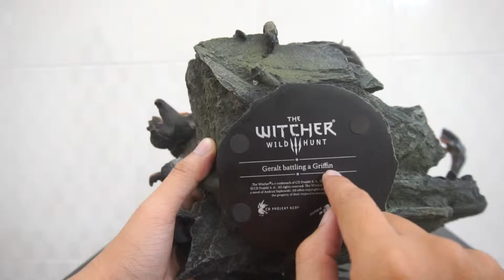[TIẾNG VIỆT] REVIEW/ FIGURE THE WITCHER 3 FORM COLLECTION (Geralt battling a Griffin)